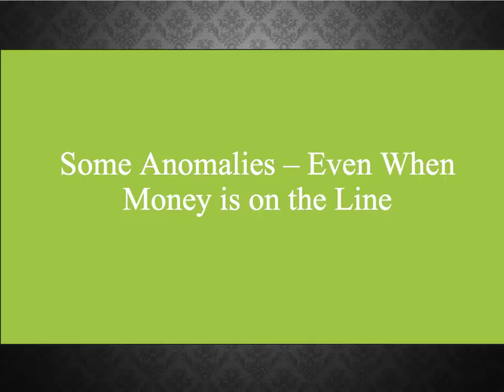Consumer finance (lecture post script)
consumer finance and portfolio theory anomalies and market failure.